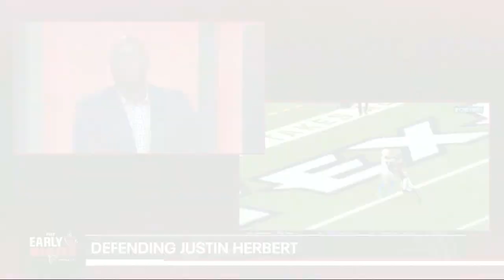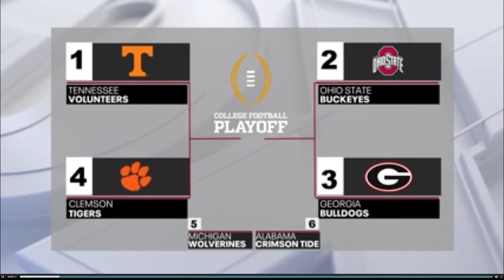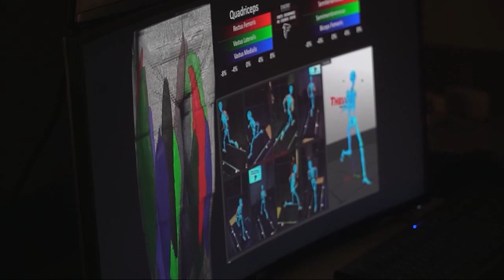Calvin Ridley trade, containing Justin Herbert: Falcons action ahead of week 9 | FOX 5 Early Birds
Atlanta FOX 5 Justin Felder and D.J. Shockley talk Falcons football as they take seek to defend Justin Herbert and the Los Angeles Chargers for Week 9 of the regular season. Felder and Shockley break down how the Falcons defense needs to step up in this week's edition of Early Birds. New episodes of FOX 5 Early Birds Saturday mornings at 8:30 am. Presented by Mercedes-Benz.

0:35 Opening Drive
4:35 Justin Felder sits down with WR Drake London
7:25 Shock's Film Room
10:17 College Football preview: Georgia (3) vs. Tennessee (1)
14:02 Going Deep: Jake Matthews on OLine footwork
15:35 Road to Recovery
18:05 Former Dawg making an impact in LA